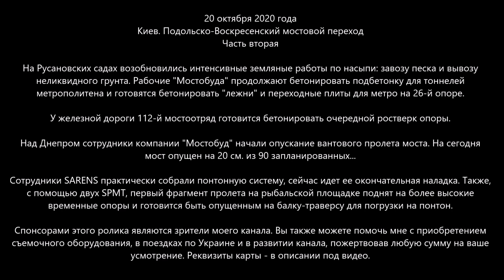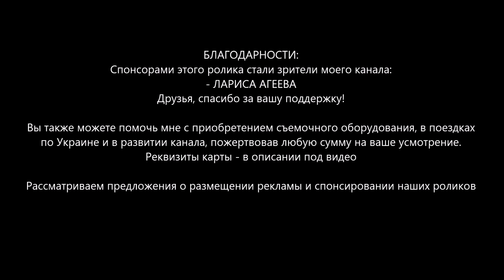#95.2 ПОДОЛЬСКО-ВОСКРЕСЕНСКИЙ. Вантовый пролет опустили на 20 см.! Понтон почти собрали. 20.10.2020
ЧАСТЬ ВТОРАЯ (из двух). Читайте описание ниже! СОБИРАЕМ на подвес камеры дрона, поездки по Украине и на жизнь вашему Обозревателю! Буду благодарен за ваши пожертвования! Ничего НЕ ПИШИТЕ в назначении платежа.

📜📜📜 20 октября 2020 года. Киев. Подольско-Воскресенский мостовой переход

В этой части мы с вами побываем на арочном пролете и на рыбальской береговой площадке.

Над Днепром сотрудники компании "Мостобуд" начали опускание вантового пролета моста. На сегодня мост опущен на 20 см. из 90 запланированных...

Сотрудники SARENS практически собрали понтонную систему, сейчас идет ее окончательная наладка. Также, с помощью двух SPMT, первый фрагмент пролета на рыбальской площадке поднят на более высокие временные опоры и готовится быть опущенным на балку-траверсу для погрузки на понтон.

На Русановских садах возобновились интенсивные земляные работы по насыпи: завозу песка и вывозу неликвидного грунта. Рабочие "Мостобуда" продолжают бетонировать подбетонку для тоннелей метрополитена и готовятся бетонировать "лежни" и переходные плиты для метро на 26-й опоре.

У железной дороги 112-й мостоотряд готовится бетонировать очередной ростверк опоры.

Полную подборку моих видео по этому мосту можно посмотреть в плейлисте "Подольско-Воскресенский мост 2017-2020" на моем канале.

На вкладке "О канале" главной страницы канала вы можете ознакомиться со списком других моих каналов, посвященных различной тематике. Не забывайте подписываться!